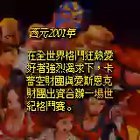Yingxiong Tianxia (GBC)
First time playing. This is basically like a crappy version of SNK vs. Capcom, it seems. You jump around like you're on the god damn moon, the screen flashes white for a second after you attack or get attacked, and the music is straight up ear rape. At least the music cuts out after a certain point during the match, but it will play again when the next round starts.